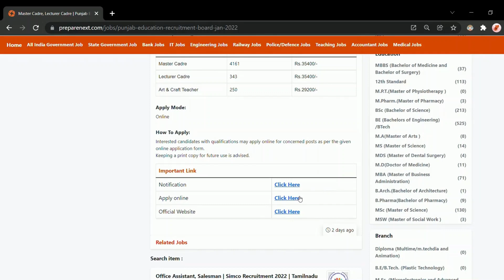Punjab Education Recruitment 2022 | Master Cadre, Lecturer Cadre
Education: Any graduate , Any Post Graduate , B.Ed. , CA
Types: Full-Time
Start Date Apply: 08-Jan-2022
Last Date Apply: 30-Jan-2022

Dates to Consider:
Starting date for registration of Online Application: 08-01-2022
Last date for final submission of Application: 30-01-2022

Selection Process:
There will be a Written test For the selection of eligible candidates.

Application Fee:
For General: Rs.1000/- (SC/ST/PWD: Rs.500/-)To be paid online)

Apply Mode:
Online

How To Apply:
Interested candidates with qualifications may apply online for concerned posts as per the given online application form.
Keeping a print copy for future use is advised.